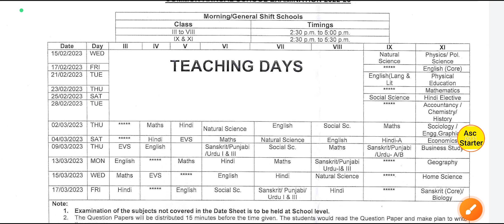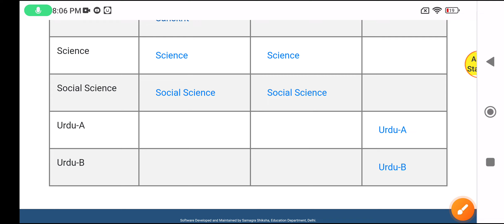sanskrit syllabus class 8 / level 2 exam 2023 class 8 /कक्षा आठवीं का संस्कृत का सिलेबस / final exam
sanskrit ka syllabus 8 class cbse, ncert,doe
annual exam syllabus final paper 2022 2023
class 8 sanskrit syllabus 2022-23
class 8 sanskrit syllabus 2022-23 ncert
sanskrit syllabus level 2 class 8th
doe sanskrit paper syllabus 2023 class 8
annual exam syllabus for class 8 sanskrit 2023

final year ke exam mein कौन-कौन se chapter a rahe hain uska syllabus